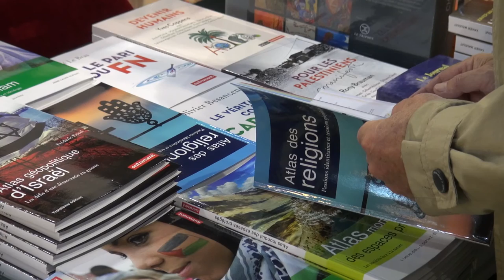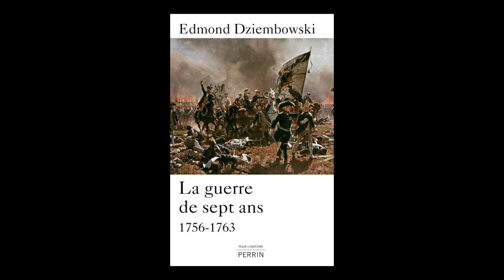Edmond Dziembowski - La guerre de Sept Ans (1756-1763)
A l'occasion du Salon du livre des Rendez-vous de l'Histoire à Blois, rencontre avec Edmond Dziembowski autour de son ouvrage "La guerre de Sept Ans (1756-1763)" aux éditions Perrin.